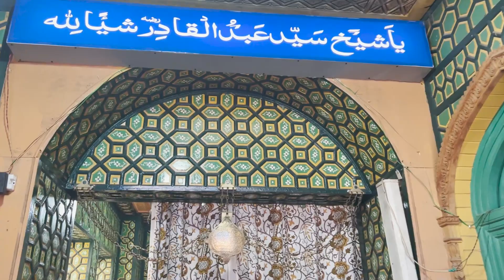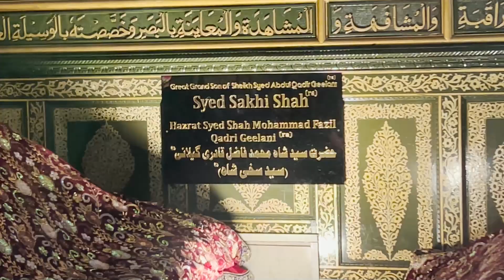മുഹ്‌യുദ്ധീൻ ശൈഖ് (റ) ന്റെ പേരമകൻ കാശ്മീരിൽ |AdvSahadSaqafi | mazar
This channel contains travel vlogs, sharing of experiences and legal information. Adv Sahad Saqafi is the key person of this channel. Moreover, there are some activities like charity, food distributions and other socially uplifting activities under the leadership of Adv Sahad Saqafi with the help of our subscribers.

Adv Sahad Saqafi is hails from a small village namely Cherukulam, Manjeri (Town) ,Malappuram Dt, Kerala. He completed his schooling from the village. He completed his Sharia Degree from JAMIA HIKAMIYYA DAWA COLLEGE and academic degree from Calicut University in English. He is graduated in Islamic education from  JAMIA MARKAZ,KARANTHUR. He completed his LLB from Markaz Knowledge City.

Now, He is a practicing lawyer in Manjeri District Court. Along with his lgal career, he focus on his passion i.e. travelling. Apart from just travelling, he tries to help and give support the poor people he meets with the help of his own subscribers.

You can also contribute to the activities of this channle.
Name: Sahdudheen
IFSC:UTIB0001462
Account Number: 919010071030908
Bank Name:Axis Bank
Branch:Manjeri
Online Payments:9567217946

Your contribution will help to go an extra mile.Insha Allah.